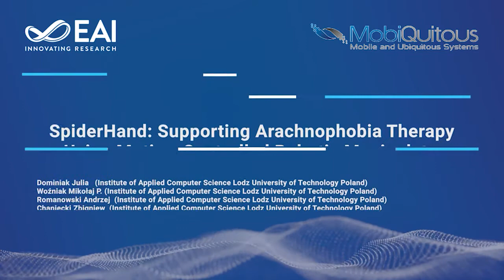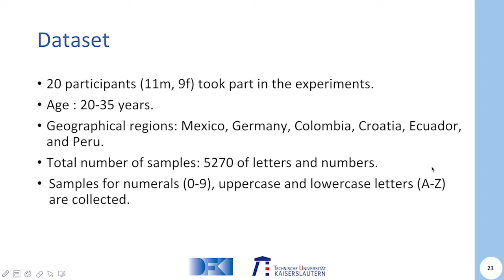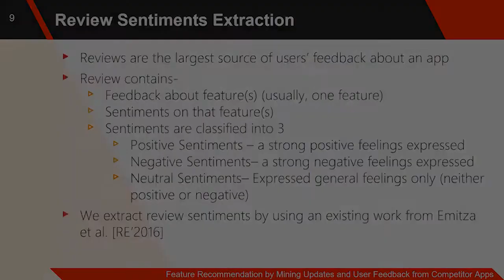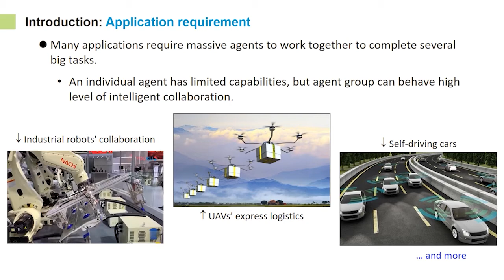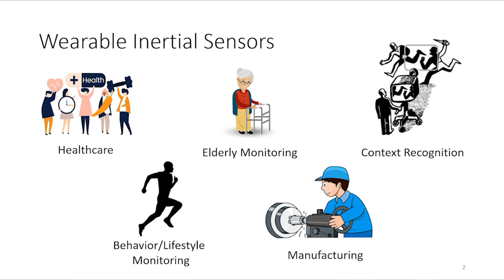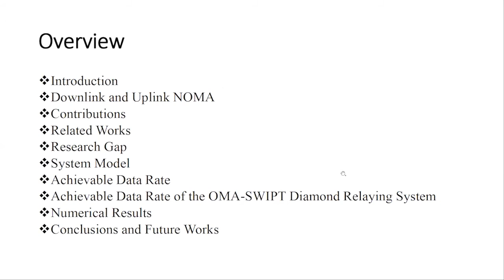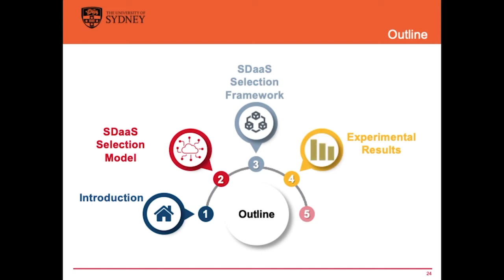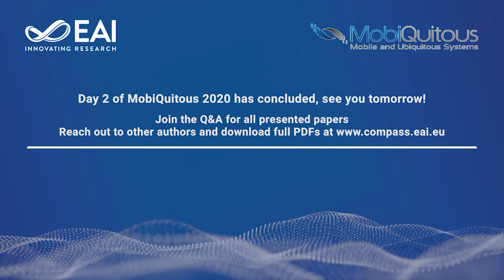EAI MobiQuitous 2020 - Day 2 | 17th International Conference on Mobile and Ubiquitous Systems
17th EAI International Conference on Mobile and Ubiquitous Systems: Computing, Networking and Services

▬ Session 4 - Human-Centered Computing ▬▬▬▬▬▬▬▬▬▬▬▬▬▬▬▬▬▬▬▬▬
00:00:00 - SpiderHand: Supporting Arachnophobia Therapy Using  Motion-Controlled Robotic Manipulator
00:11:40 - Ubi-Interact
00:25:15 - VR Book: A Tangible Interface for Smartphone-based Virtual Reality
00:39:55 - Finger Air Writing - Movement Reconstruction with Low-cost IMU Sensor
00:57:40 - LAMAR: Lidar based Adaptive Multi-inhabitant Activity Recognition
01:16:45 - Let's Forget About Exact Signal Strength: Indoor Positioning based on Access Point Ranking and Recurrent Neural Networks
01:36:50 - Feature Recommendation by Mining Updates and User Feedback from Competitor Apps
01:59:06 - Watching the Watchers: Resource-Efficient Mobile Video Decoding through Context-Aware Resolution Adaptation

▬ Session 5 - Machine Learning and Mobile Networks ▬▬▬▬▬▬▬▬▬▬▬▬▬▬▬▬
02:14:50 - Deep Reinforcement Learning for UAV-Assisted Emergency Response
02:35:23 - A Flock-of-Starling Optimization Algorithm with Reinforcement Learning Capability
02:50:30 - A Deep Reinforcement Learning Approach to Fair Distributed Dynamic Spectrum Access
03:10:50 - Towards Enhancing Fault Tolerance in Neural Networks
03:27:57- Movement and Orientation Visualization using Wearable Inertial Sensors
03:44:22 - Positioning with Map Matching using Deep Neural Networks

▬ Session 6: Sensing and Energy Optimization ▬▬▬▬▬▬▬▬▬▬▬▬▬▬▬▬▬▬▬
03:59:35 - Optimization of rechargeable battery lifespan in wireless networking protocols
04:19:55 - Exploiting SWIPT for IoT NOMA-based Diamond Relay Networks
04:40:20 - Reliability Model for Incentive-Driven IoT Energy Services
04:57:20 - Formation-based Selection of Drone Swarm Services
05:17:40 - Elastic Composition of Crowdsourced IoT Energy Services
05:40:00 - InsideOut: Model to Predict Outside CO Concentrations from Mobile CO Dosimeter Measurements Inside Vehicles